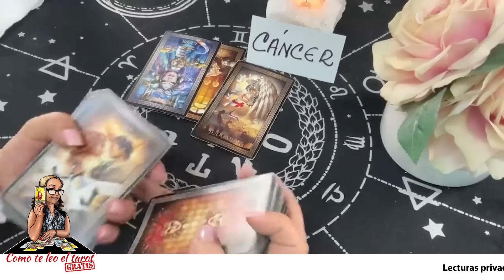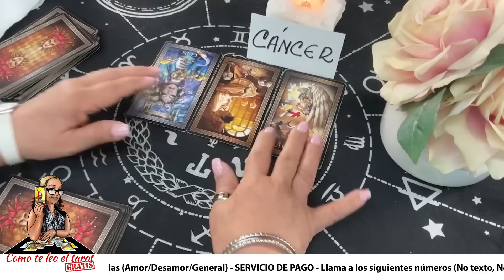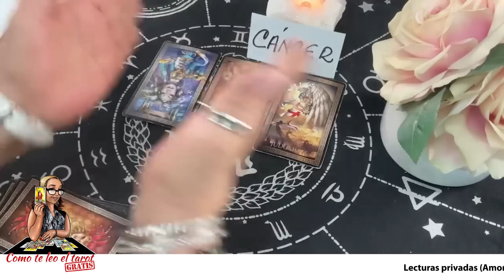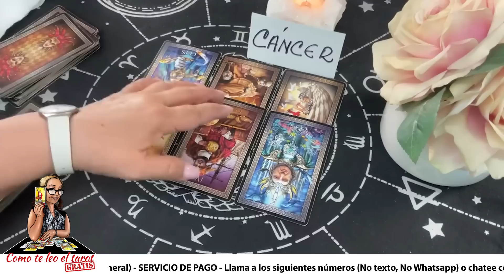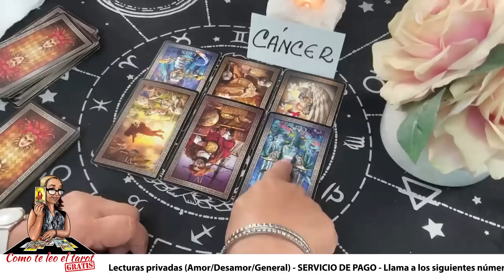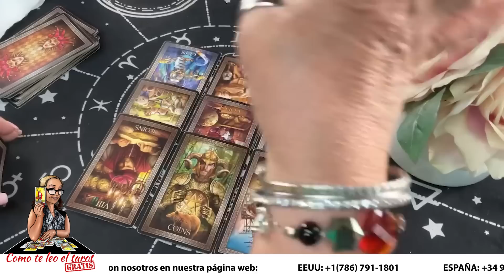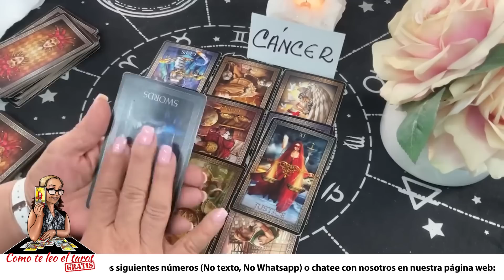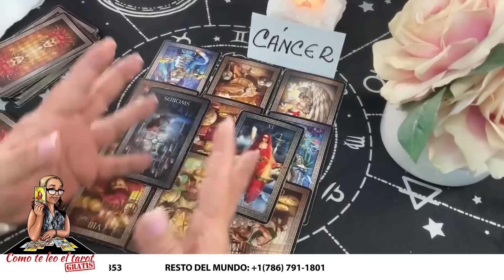CÁNCER! NO SABE SI VOLVER ó NO! PERO EL MOTIVO PARA SU REGRESO SERÁ ÉSTE Y VERÁS!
A pesar de que si fué esa persona  el o la causante de la ruptura, igual quisiera materializar de nuevo la relación.